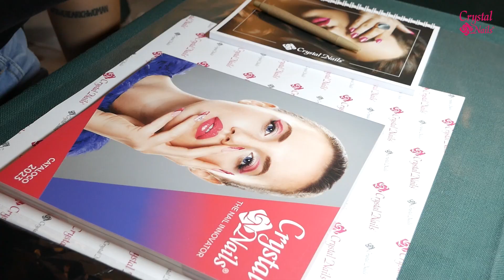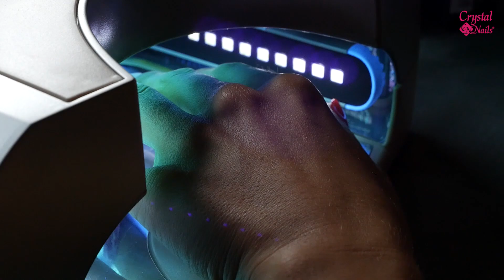ILCAMPUS 2023 Crystal Nails Day 1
Eccoci al primo giorno del CAMPUS Crystal Nails, giornata dedicata al gel e acrygel con la nostra Master Elite Irene Merlo.